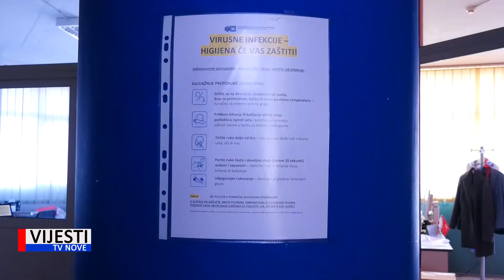Vijesti TVN - Stožer; ni danas nema novooboljelih 29.04.2020.